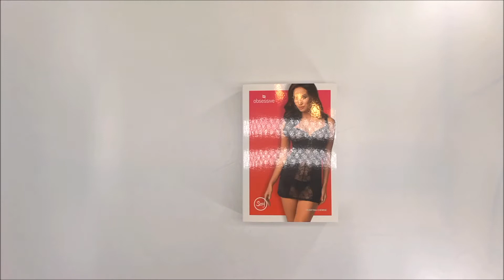NÁDHERNÁ KOŠILKA HEARTINA CHEMISE BLACK - OBSESSIVE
Košilka, které naprosto nic nechybí? Heartina! Je krásná v každém detailu. viz:

- květinové krajky vám umožní obdivovat lákavě zdobené tělo
- kostice - perfektní podtržení prsou
- nastavitelné ramínka - lze je snadno nastavit
- třpytivé srdce (NickelFree) a koketní střih - jedinečné doplňky v ženském stylu!
- sada obsahuje: košilku a tanga
- jemný materiál přiléhající k tělu (85% polyamid, 15% elastan)